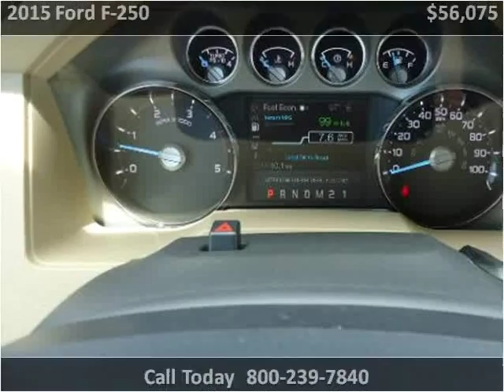2015 Ford F-250 New Cars Great Bend KS